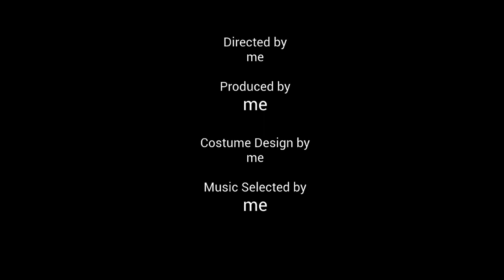CRAB RAVE (official music video)